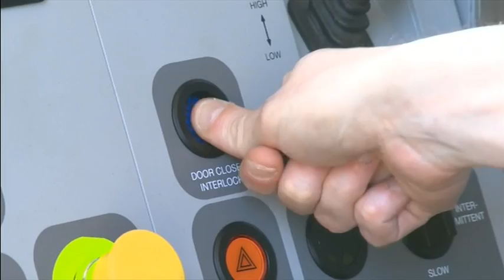20161018 1355 ITV News Meridian